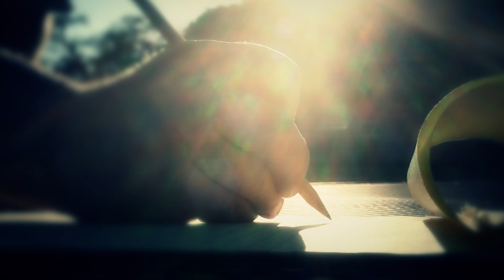Perry Reichanadter Demo Reel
Perry Reichanadter is an award-winning visual journalist who has worked for newspapers, magazines and ministry organizaitons.

Since 2005 he's owned and operated Wayne Images, a freelance visual media company.

Throughout his career he's covered many things from the Super Bowl and the Indianapolis 500 to the Indiana State Fair and marquee events like Rev and Zoobilation. While based in the Indianapolis metro area he's available for travel throughout the country and world-wide.

He's available for both video and still photography assignments.